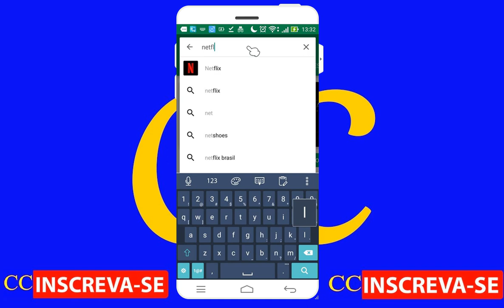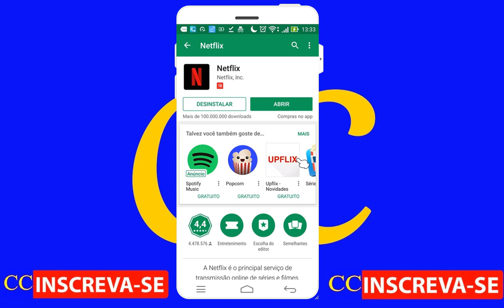Como instalar o Netflix no celular Android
Aprenda neste vídeo tutorial como baixar e instalar o Netflix no celular ou smartphone Android.